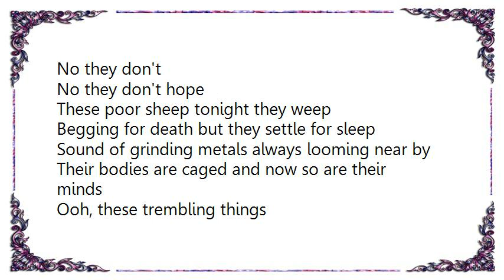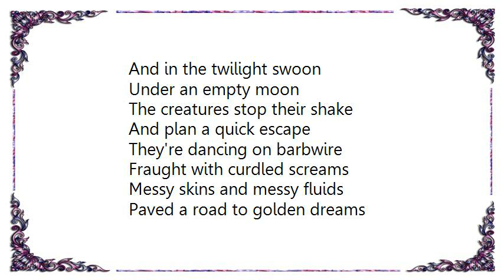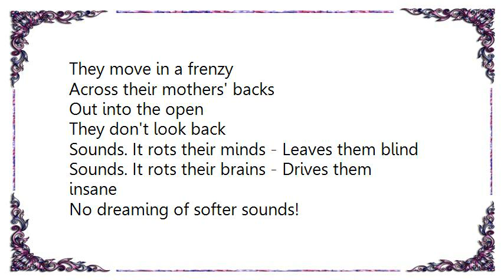HORSE the Band - Softer Sounds Lyrics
[Lyrics HORSE the Band - Softer Sounds]
The sheep - tonight they weep
Fear - for the feeding
Gasp - clutched in groups
No they don't

These poor sheep tonight they weep
Begging for death but they settle for sleep
Sound of grinding metals always looming near by
Their bodies are caged and now so are their minds

Ooh, these trembling things
These poor sheep can't lay their heads down
(no dreams of softer sounds)

Blood is in the mud
Trampled by hooves
That constantly shake
And nervously move

No hope or ambition
They stay with the group
These filthy fucking animals
They're just like you

Animals
We're animals
Animals
We're animals
Animals
We're animals

And in the twilight swoon
Under an empty moon
The creatures stop their shake
And plan a quick escape

They're dancing on barbwire
Fraught with curdled screams
Messy skins and messy fluids
Paved a road to golden dreams

They move in a frenzy
Across their mothers' backs
Out into the open
They don't look back

Sounds. It rots their minds - Leaves them blind
Sounds. It rots their brains - Drives them insane
No dreaming of softer sounds!